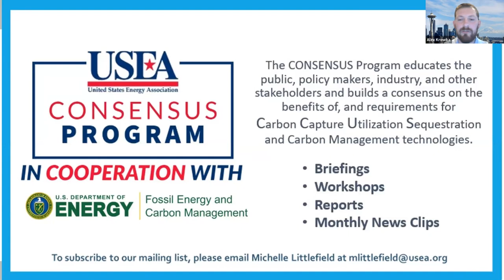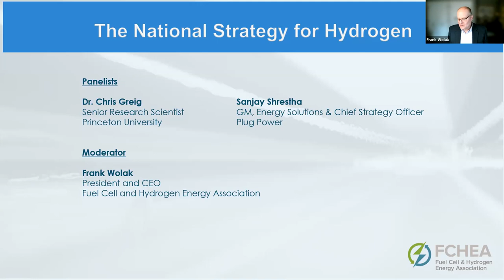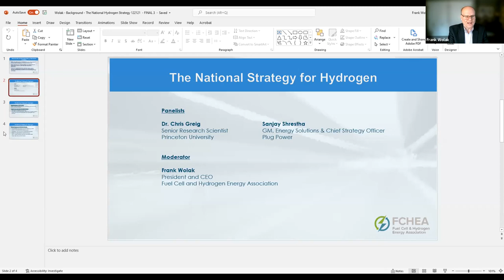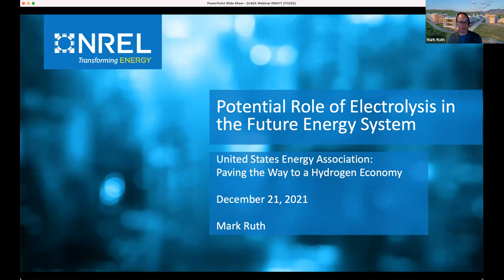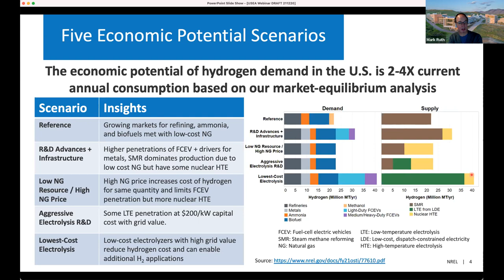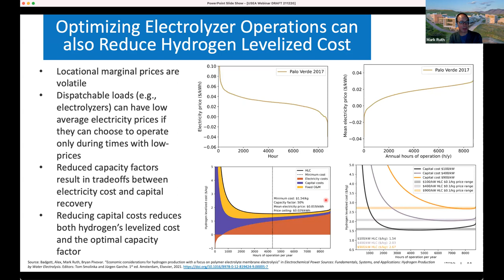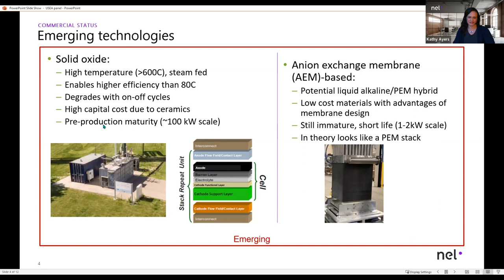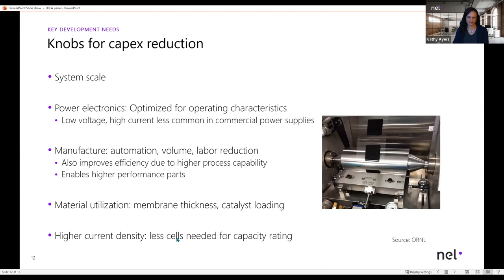Paving the Way to a Hydrogen Economy Part I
USEA and Orrick are co-hosting a two-part series of webinars on hydrogen provisions emerging from the recent Bipartisan Infrastructure Act and the pending Build Back Better Bill. The webinar will consist of four panels over a two-day period, from December 21 to December 22. The panels will be on (1) the national strategy for hydrogen; (2) an in-depth analysis at electrolysis options; (3) the evolution of the Hydrogen Economy; and (4) tax incentives for hydrogen production and storage. Representatives from the Fuel Cell & Hydrogen Energy Association, NEL, NREL, Plug Power, Princeton University, and leading advisory firms will participate the in panels. Moderators will be Peter Connors; Partner; Orrick, Herrington & Sutcliffe; and Michael Moore, Program Director, United States Energy Association. The agenda for Part I is provided below the list of speakers on the right hand side of this page.